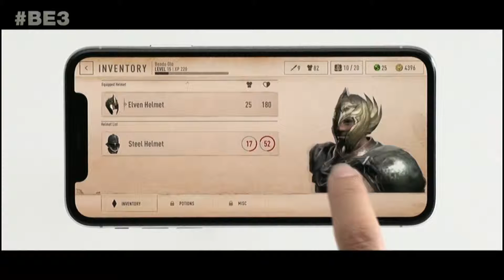EPIC ENTERTAINMENT EXPO 2018 | E3 in a Nutshell